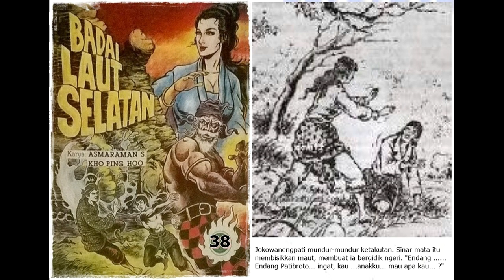Seri Cerita Silat Badai Laut Selatan Jilid 38